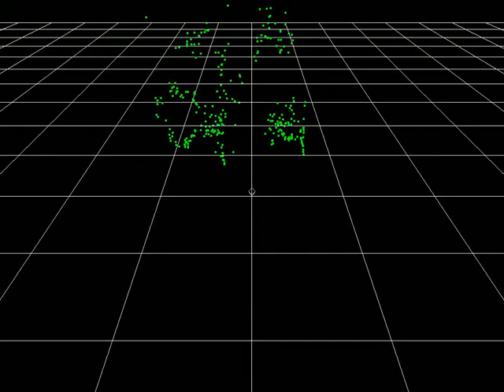SLAM with the Kinect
Tracking a Kinect depth camera as it moves around the lab. Green dots are the currently visible landmarks, red dots are previously seen landmarks. The white trail shows the camera position history and is re-optimized every few seconds as more data comes in.